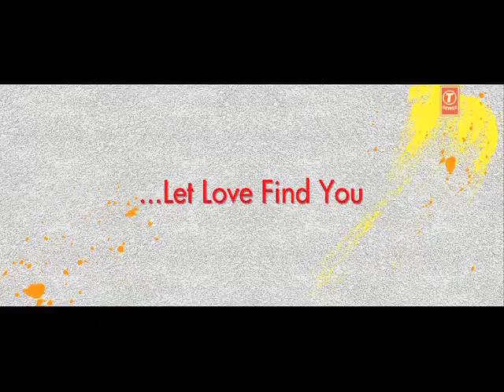"Love BreakUps Zindagi" Trailer | Feat. Dia Mirza, Zayed Khan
Watch the all new trailer of Love BreakUps Zindagi starring  Dia Mirza, Zayed Khan, Cyrus and others.

Film - Love Breakups Zindagi
Artist - Zayed Khan, Dia Mirza, Cyrus Sahukar, Tisca Chopra, Others